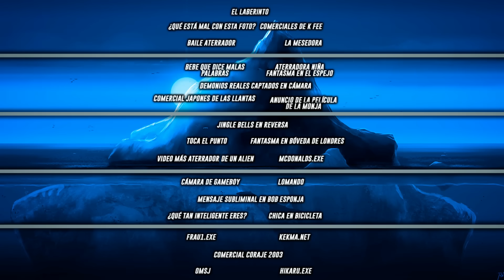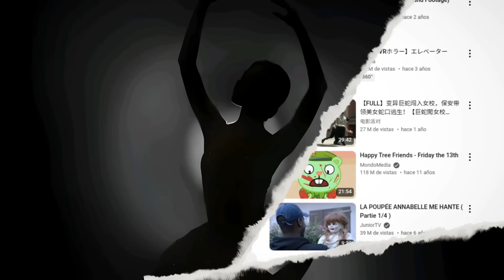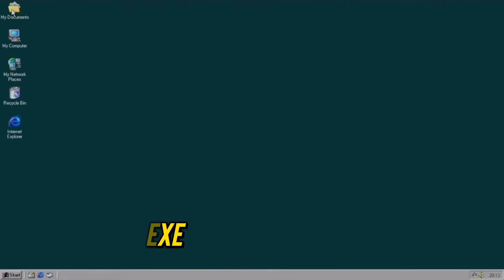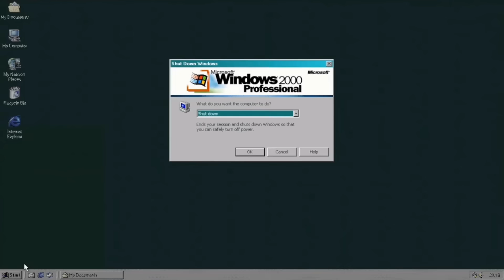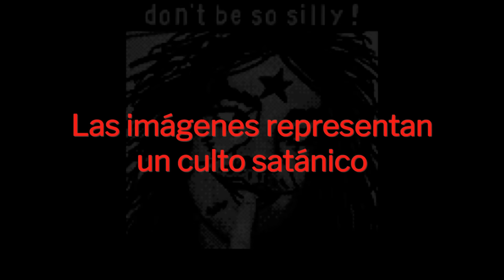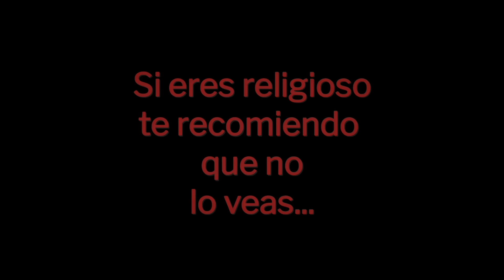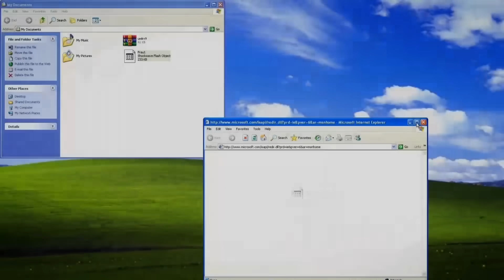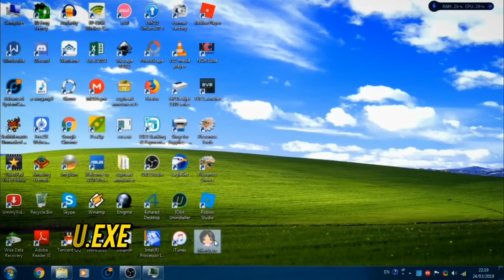EL ICEBERG DE LOS SCREAMERS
Bienvenidos al iceberg de los screamers. Un screamer es una broma de internet en la que aparece un rostro acompañado de un sonido en escena, con temática de terror, cuyo objetivo es asustar al espectador bajo la forma de un recurso audiovisual.

CANCIONES POR @ScottBuckley

-¿Qué es un iceberg de teorías? Esta tendencia se ha vuelto de las más interesantes ya que nos presenta un conjunto de datos, curiosidades y misterios acerca de un tema en específico, entre más arriba estén, son más conocidos y normales, y entre más abajo, más secretos y perturbadores.

el iceberg de, iceberg, iceberg explicado, iceberg completo, iceberg, iceberg perturbador, el oscuro iceberg